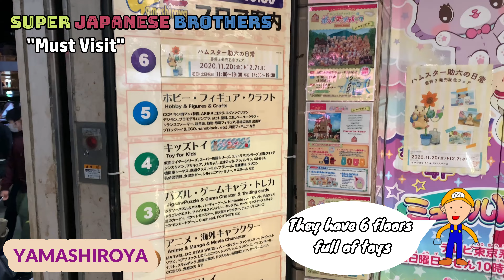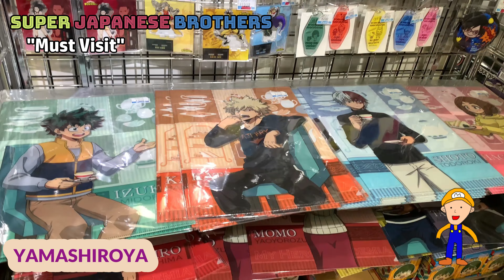Variety of toys and figures! ONE PIECE, Dragon Ball, Demon Slayer, etc... Let’s be Otaku☺️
New Video!
A must visit store if you like toys, anime, movies!!

Currently it is very hard to travel. We don’t know when we can get back to normal.. Japan has many things that are available only in Japan!

We can get what you want from Japan and ship to your country for much cheaper than other online stores 👍

We would like to help!